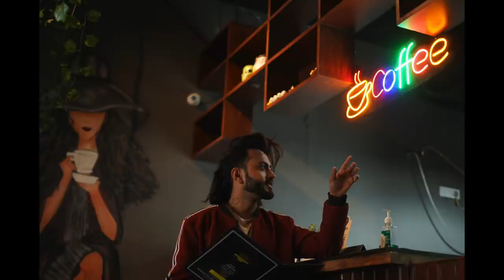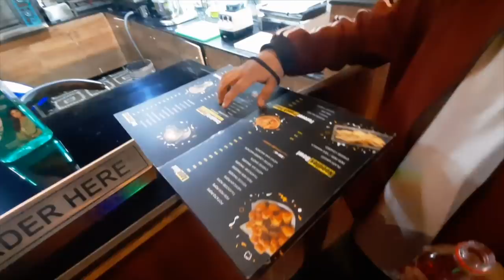Photoshoot in Cafe | Pose Ideas | हिंदी में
Es video aap dekhege, Photoshoot in Cafe and some Pose Ideas

👉Presented by :
Raj Photo Editing & Much More

Sony a7iii Camera is used for Photography with 50mm lens

🙏🏻 Huge Thanks to all the Creative Artists for Inspiring me and made me learn this art.

Video Edited with Final Cut Pro x on macbook pro